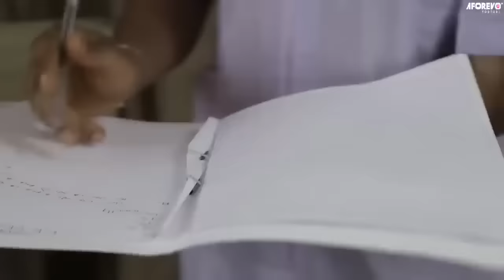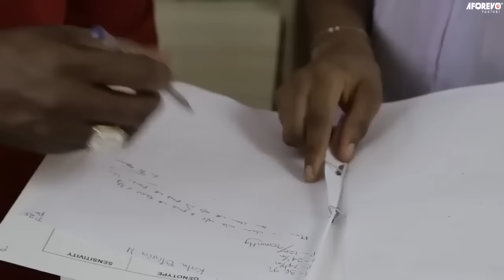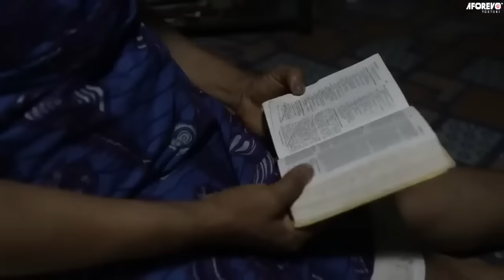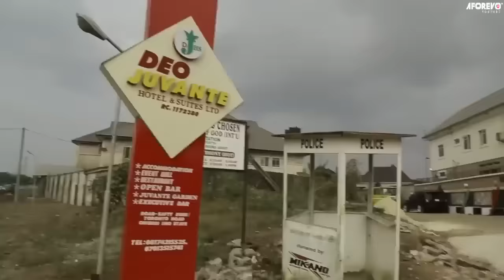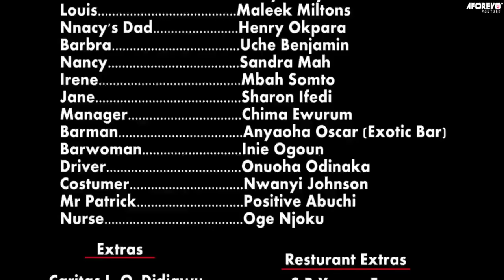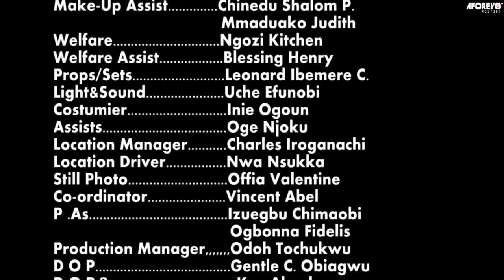How A Billionaire Married D Poor Forsaken Village Girl That Sells Banana By D Road-Side/AfricanMovie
In this Nigerian movie, Starring: Zubby Michael, Sharon Ifedi, Rachael Okonkwo and other Nollywood actors.